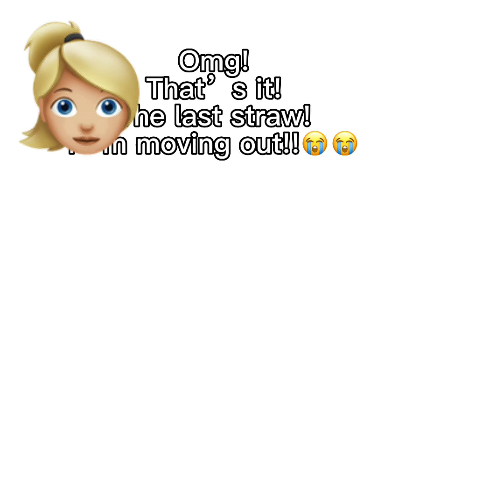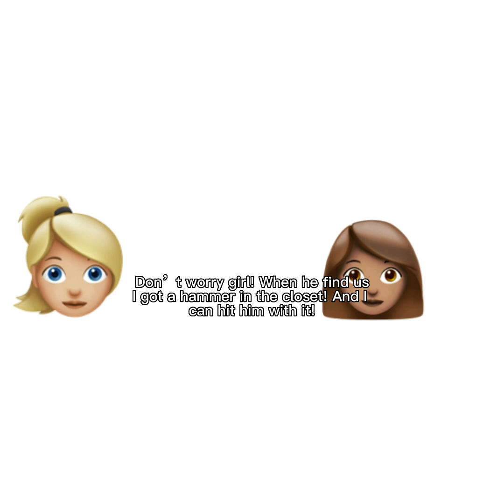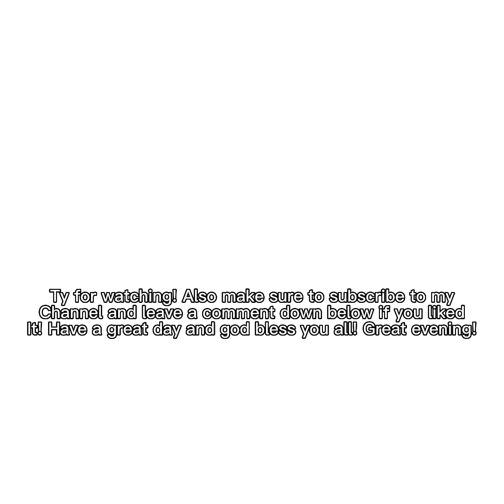TEXT TO SPEECH (don’t judge rn I been working hard on this)